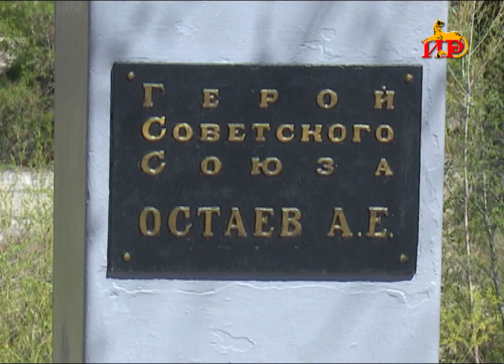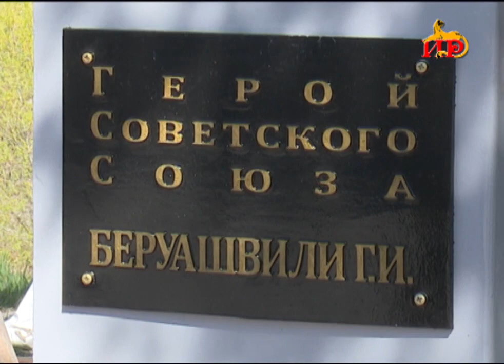К юбилею великой победы на аллее славы появится бюст герою советского союза Георгию Беруашвили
Памятник герою был установлен в советские годы в Цхинвале, однако после того как грузинские бандформирования ворвались в столицу не было  предела их варварским деяниям. Тогда все памятники у аллеи были изуродованы и сброшены в  Лиахву. Позже они были восстановлены кроме бюста Беруашвили. Глава государства дал поручение   к 9 мая восстановить постамент подчеркнув, что  осетины не должны опускаться до того уровня, когда героев делят по национальному признаку.